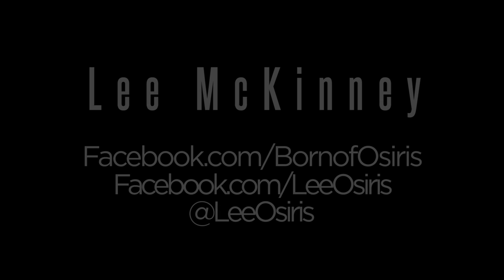Lee McKinney (Born of Osiris) "Abstract Art" Guitar Play-Through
The new album from Born Of Osiris "Tomorrow We Die ∆live"